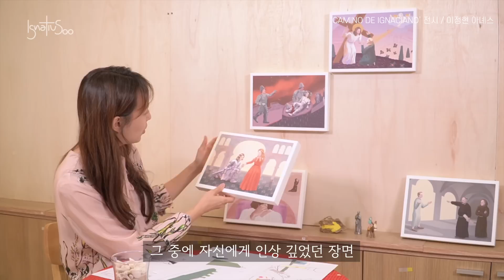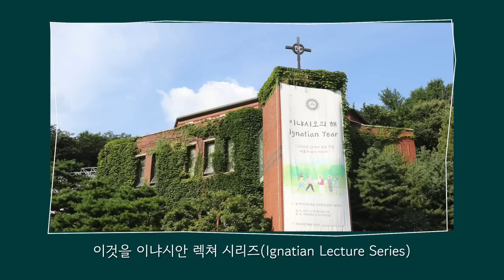이냐시오의 해를 마무리하며 (2022.07.31)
오늘 7월 31일은 예수회의 창립자이신 '성 이냐시오 데 로욜라의 대축일'이자, '이냐시오의 해 마지막 날' 입니다.

예수회는 작년 5월 20일부터 이냐시오 성인의 회심 500주년을 기념하며 '이냐시오의 해'를 보내왔습니다. 그리고 오늘, 이냐시오 성인 대축일에 이 여정을 마무리하려 합니다.

저희 예수회 한국관구에서는 이냐시오의 해를 기념하여 사도직별로 다양한 활동을 해왔습니다. 영상으로 돌아보며 우리들의 이냐시오의 해는 어떠했는지 함께 성찰해봅시다.

music composed by 박수영 테오도로 S.J.
video produced by 이냐시오미디어